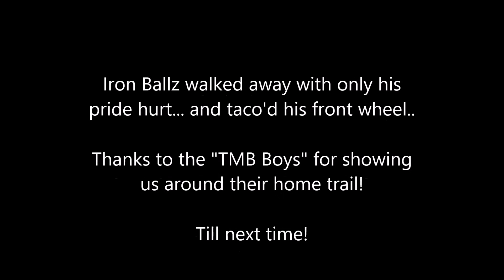Skidmarx 053114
DTMMA Boys Join forces with the TMB Boys to hit Skidmarx!